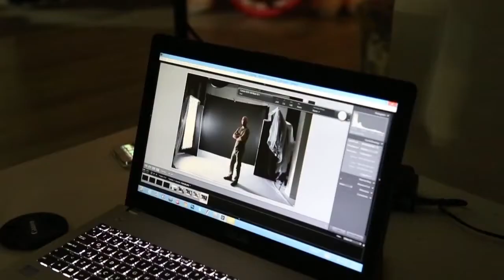Cozy Ajans & Fujifilm Toz ve Dans Fotoğraf Çekimi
Genç Jimnastikçilerimizin mükemmel performansı.